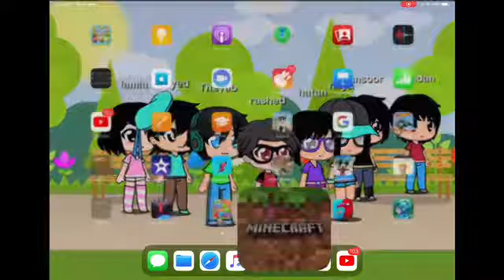Minecraft parkour E2 OMG Watch this video we parkour in the Niether and the end cool